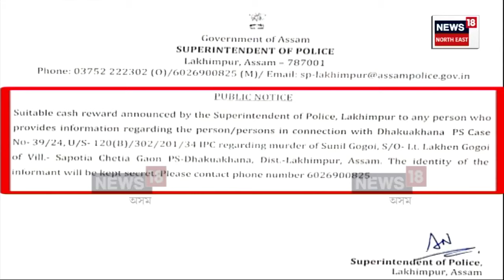Sunil Gogoi Case : সুনীল গগৈৰ হত্যাকাণ্ডক লৈ বিভ্ৰান্তিত অসম আৰক্ষী | N18V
Sunil Gogoi Case | লখিমপুৰৰ সুনীল গগৈৰ হত্যাকাণ্ডক লৈ বিভ্ৰান্তিত অসম আৰক্ষী। আজিলৈকে শুংসূত্ৰ নাপালে সুনীল গগৈৰ হত্যাকাৰীৰ। অৱশেষত লখিমপুৰৰ আৰক্ষী অধীক্ষক অৰ্পণা নটৰাজনে হত্যাকাৰীক বিচাৰি পুৰস্কাৰ ঘোষণা কৰিবলৈ বাধ্য হ’ল। সুনীল গগৈৰ হত্যাকাণ্ড সন্দৰ্ভত উপযুক্ত তথ্য আৰক্ষীক যোগান ধৰাৰ আহ্বান আৰক্ষী অধীক্ষক অপৰ্ণা নটৰাজনৰ ৷